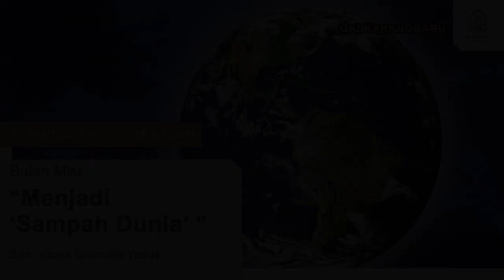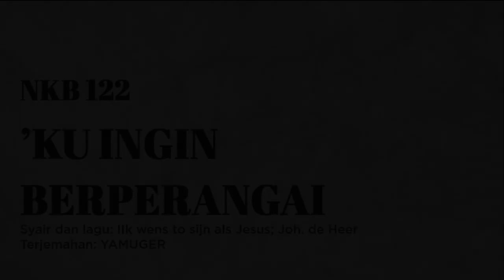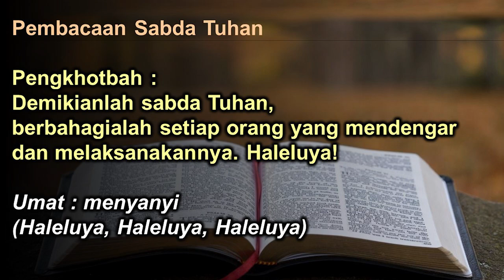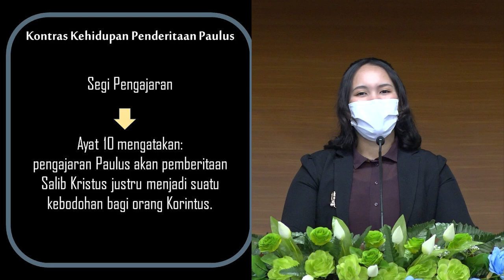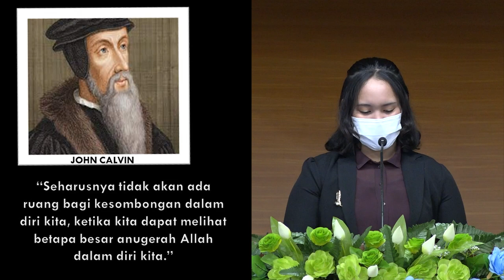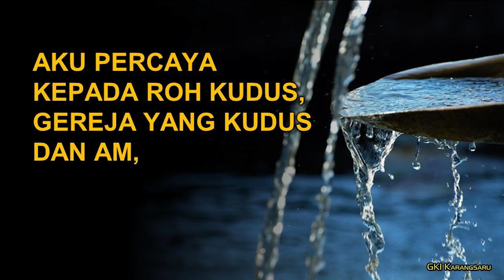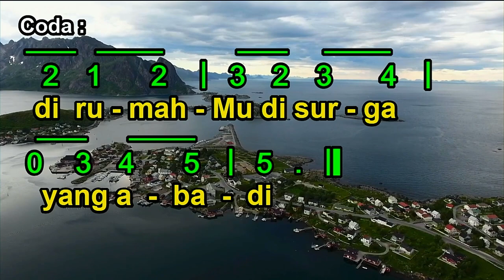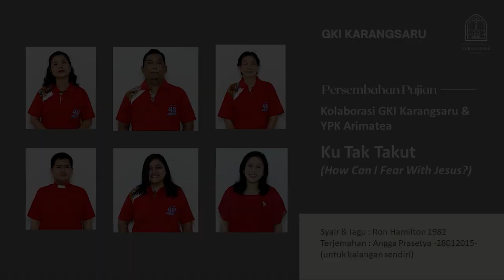KEBAKTIAN MINGGU BULAN MISI GKI KARANGSARU SEMARANG | MINGGU 18 JULI 2021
KEBAKTIAN MINGGU BULAN MISI GKI KARANGSARU SEMARANG

Dilayani oleh : Sdri. Kezia Gracelia Yosua
Tema : "Menjadi "Sampah Dunia" "